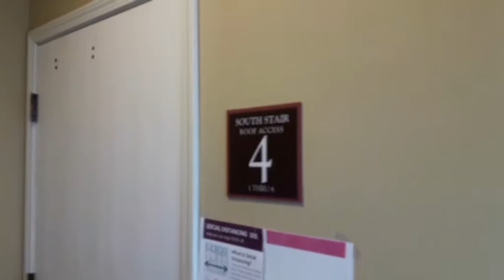On The Route in February 2021